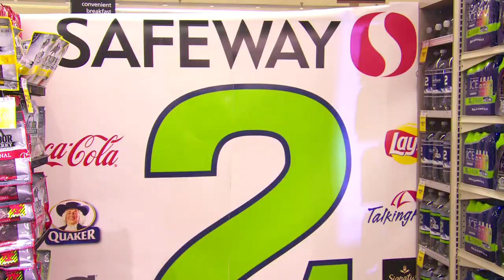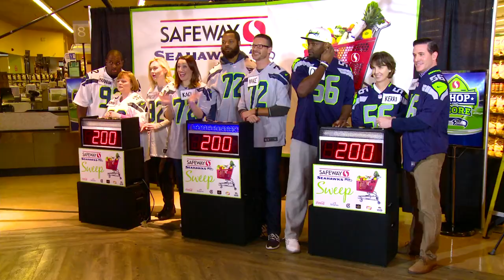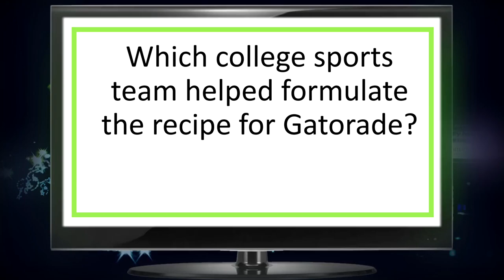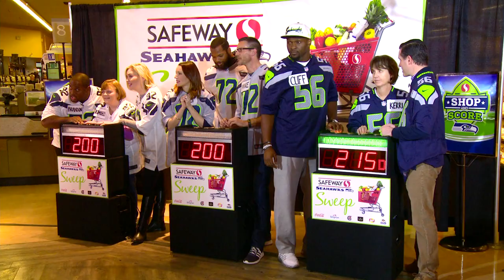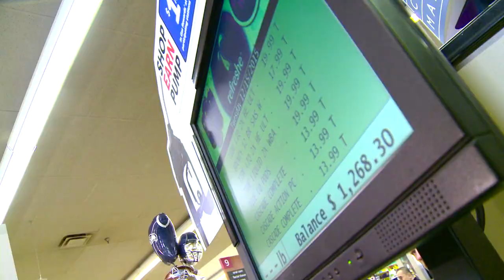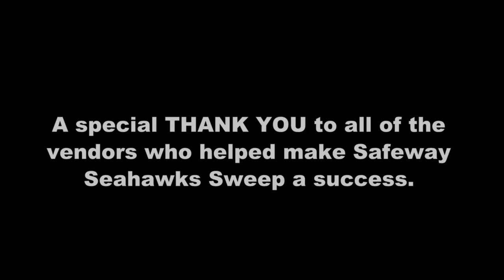Safeway Seahawks Supermarket Sweep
Seahawks Cliff Avril, Michaell Bennett and Brandon Mebane roam the aisles of Safeway for a great cause.